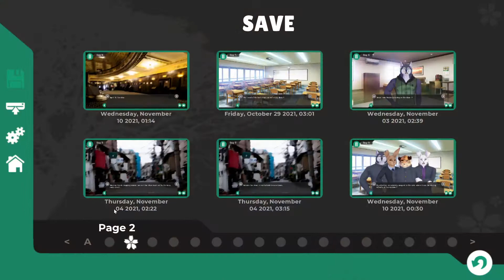Tennis Ace - Part 14 [Attempts 2 Play]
[Insert furry Prince of Tennis joke here]